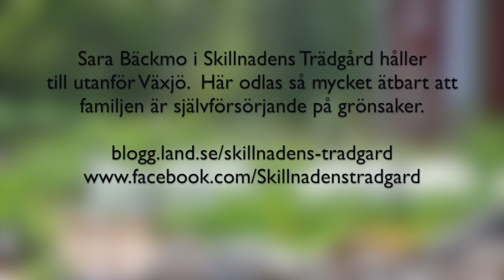Så får du större rotselleri - Sara Bäckmo ger tips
Johannes Wätterbäck, Farbror Grön, besöker Skillnadens Trädgård och får odlingstips av Sara Bäckmo.